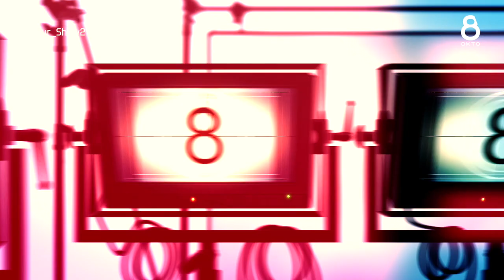نور شو Nour Show 2 - المؤلف الموسيقي العالمي عازف العود عروة صالح Orwa Saleh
ضيف الحلقة الجديدة من برنامج
مع الفنان والموسيقي العالمي عروة صالح  Orwa Saleh -